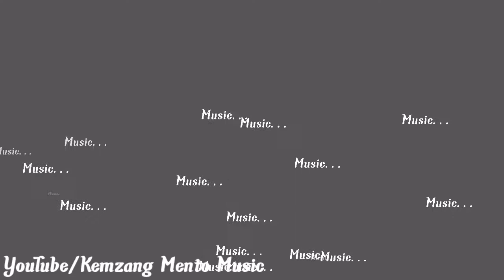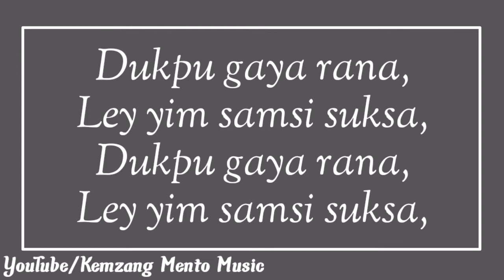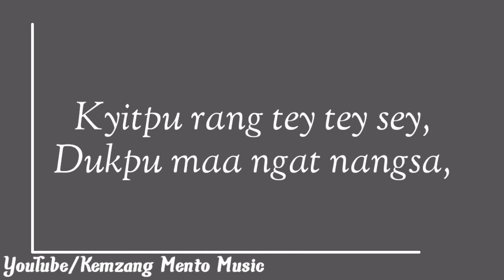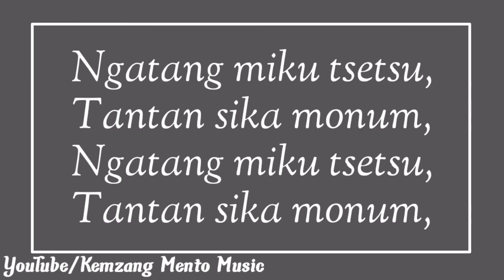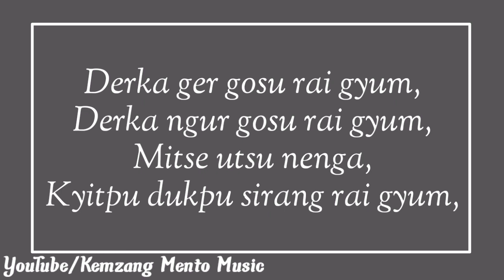Kewa zangpo ll Monpa song ll arunachal song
Derka ger gosum rai gyum,
Derka ngur gosum rai gyum,
Mitse utsu nenga,
Kyitpu dukpu sirang rai gyum,

Dukpu gaya rana,
Ley yim samsi suksa,
Dukpu gaya rana,
Dukpu rasu ngoto,
Kyitpu duetsot thi shar gyum,
Dukpu rasu ngoto,

Sacho gache gaina,
Samliu thong sey gaichu,
Sacho gache gaina,
Kyitpu rang tey tey sey,
Dukpu maa ngat nangsa,

Ngatang miku tsetsu,
Tantan sika monum,
Ngatang miku tsetsu,
Tantan sika monum,
Zamling gache gaina
Dukpu monu monum,
Zamling gache gaina
Dukpu monu monum,